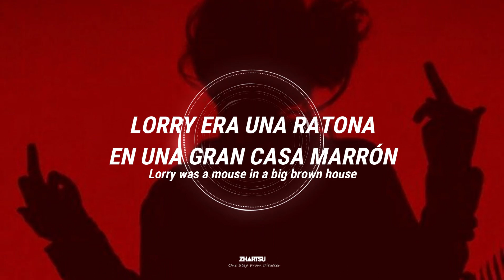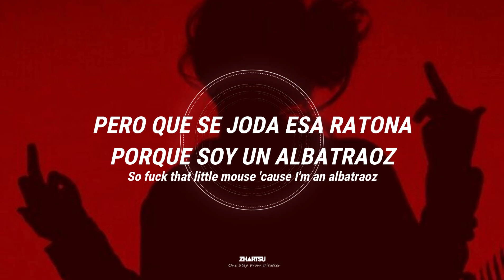Esta canción salió en 2014 y es simplemente épico🥴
• • • • • Z H A R T S U • • • • •

AronChupa - I'm an Albatraoz // Traducida al Español - Lyrics
AronChupa - I'm an Albatraoz // Sub Español - Lyrics
AronChupa - I'm an Albatraoz // Letra en Español - Lyrics

 • Traductores que ocupo •

Apoya a los artistas:

(¸.•´ (¸.•` ¤ AronChupa

(¸.•´ (¸.•` ¤ Zhartsu